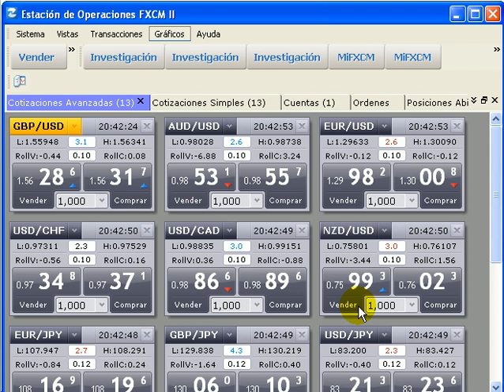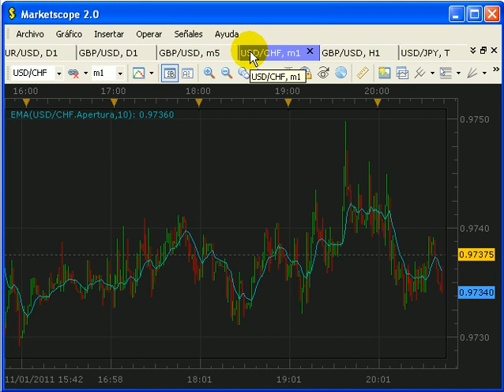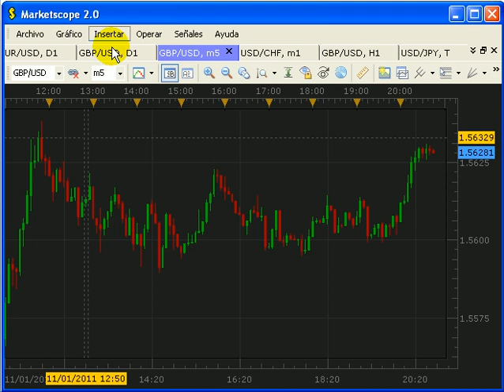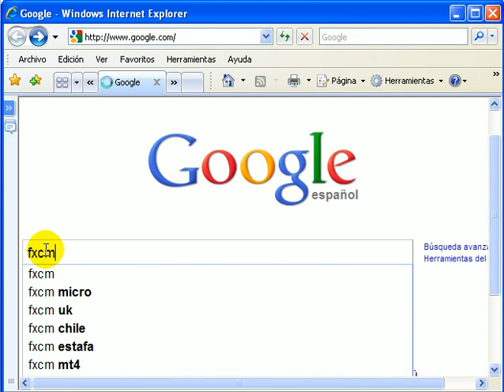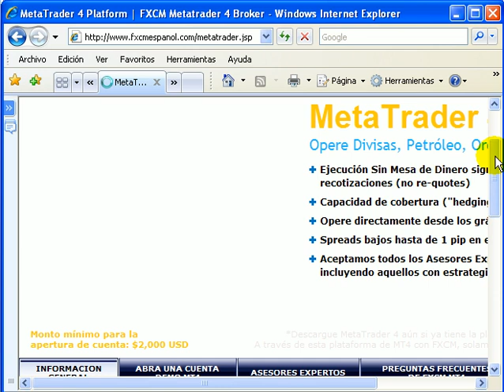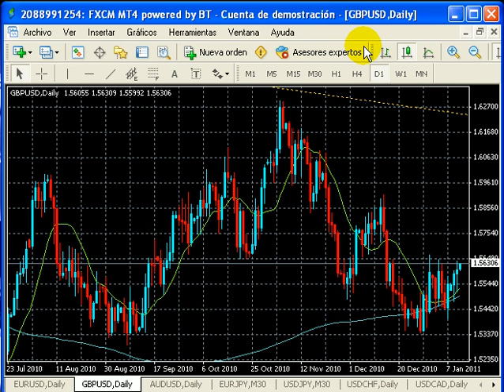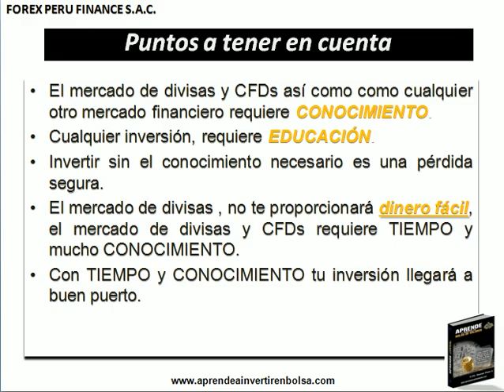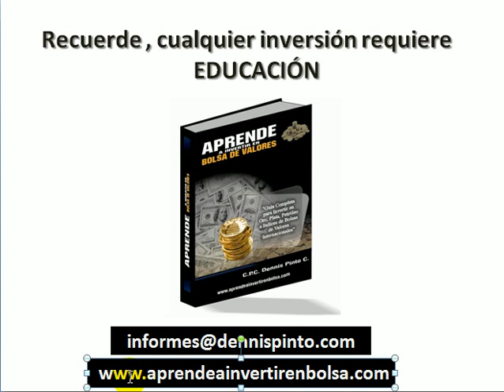Como invertir en la bolsa de valores